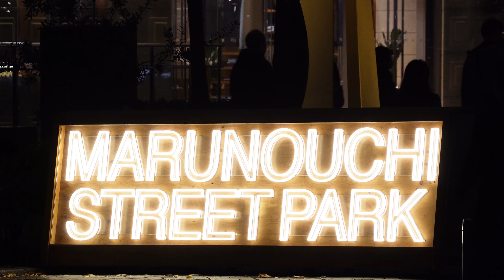丸の内イルミネーション 2024 令和6年11月16日（土）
数ある動画の中から、ご視聴者下さり、有難う御座います。